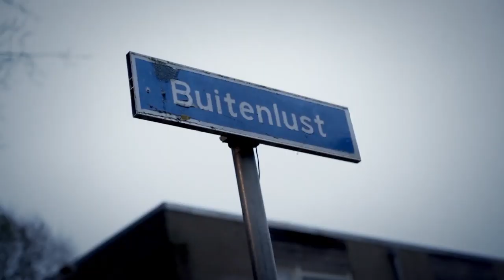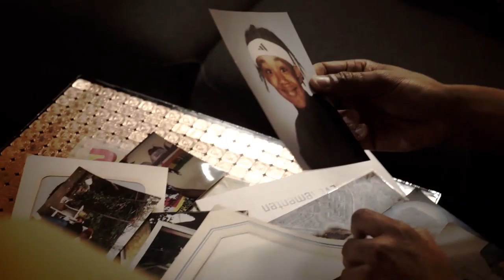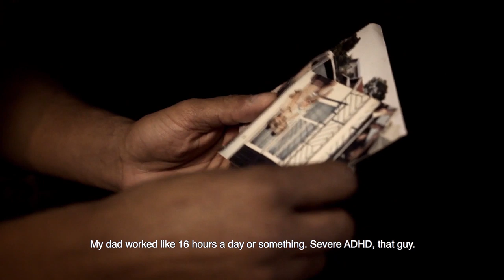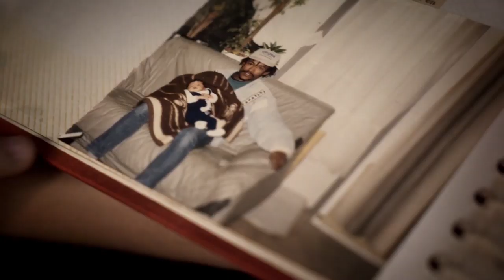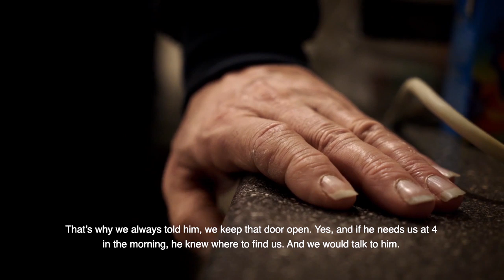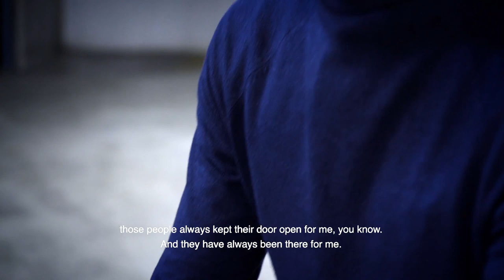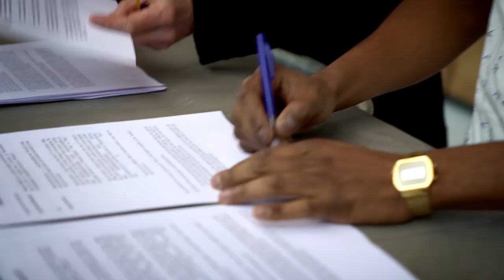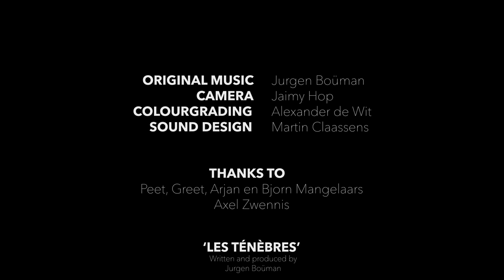Gillie The Documentary | a short documentary by Yshara Abdoel Gafoer and Sander Visser (2019)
Een documentaire over de gevolgen van een onveilige jeugd en het belang van onvoorwaardelijke liefde, door Yshara Abdoel Gafoer en Sander Visser.

Regie en productie: Yshara Abdoel Gafoer en Sander Visser
Muziek: Jürgen Bouman (Th'Acquisition)
Camera: Jaimy Hop
Geluidscorrectie: Martin Claassens
Kleurcorrectie: Alexander de Wit

Special thanks to: Gillie Simons, Axel Zwennis, Peet Mangelaars, Greet Mangelaars, Arjan Mangelaars en Bjorn Mangelaars

In samenwerking met CampusDoc, Cinecrowd en het Louis Hartlooper Complex